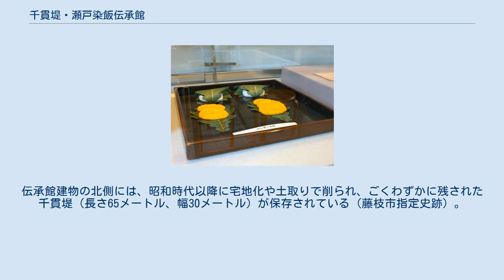千貫堤・瀬戸染飯伝承館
千貫堤・瀬戸染飯伝承館（せんがんづつみ・せとそめいいでんしょうかん）は、静岡県藤枝市が運営する歴史資料の展示施設。
市の史跡「千貫堤」と、戦国時代から東海道藤枝で販売されていた「瀬戸の染飯」に関する展示で市の歴史・文化を紹介する。
 伝承館は、JR東海道本線藤枝駅・六合駅間の線路沿い北側に建てられている。
ここは、1635年（寛永12年）ごろから田中藩主・水野忠善により築堤されたと伝わる総延長500メートル以上に及ぶ大堤防「千貫堤」の遺跡上である。
 また当該地域（藤枝市下青島・内瀬戸地区）は、東海道の藤枝宿・島田宿間の立場（休息地）である「瀬戸の立場」として知られ、立場の茶屋では漢方で足腰に効くとされるクチナシで黄色く染めた「瀬戸の染飯」が戦国時代から売られていた。
伝承館では、このような東海道の街道筋で育まれた歴史と文化を藤枝市の魅力として紹介する。
日常の管理運営は染飯千貫保存会が行っている。
 瀬戸の染飯レプリカ 千貫堤残存部（市指定史跡） 1792年（寛政4年）に小林一茶が俳句に詠んだ、柏の葉に盛られた瀬戸の染飯・江戸時代当時の染飯の包み・包み紙に壺形のシンボル絵を刷った版木のレプリカ（実物は藤枝市指定有形民俗文化財）などのほか、東海道中膝栗毛等の染飯が取り上げられた文献類を展示している。
同時に、1960年代後半（昭和40年代）までは存在していた千貫堤の映る古い写真や記録類を展示する。
伝承館建物の北側には、昭和時代以降に宅地化や土取りで削られ、ごくわずかに残された千貫堤（長さ65メートル、幅30メートル）が保存されている（藤枝市指定史跡）。